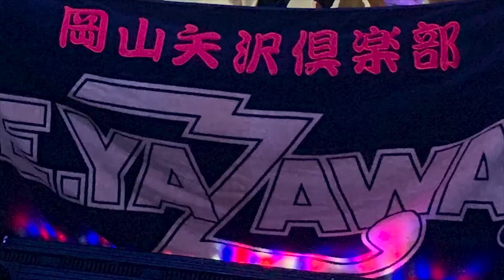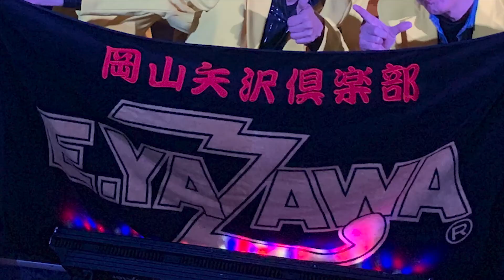【ROCK★ON 】OKAYAMA 作戦会議voi.1 「岡山矢沢倶楽部」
岡山矢沢倶楽部メンバー集結
２０１９年５月
岡山矢沢な仲間たちといえば イエロースーツ！！

岡山矢沢倶楽部リーダーのEIJI（エイジ）【YAZAWA BAR LAHAINA(ラハイナ）】
集合かけて集まったメンバーとコール隊長SHOTA先導の永ちゃんコール！！

●岡山餃子大作戦オリジナルソング‼️

【Gyozaでワンチャン】
ブルドッキング・ヘッドロッカーズ

「餃子の歌作って‼️」の副隊長エイジの無茶振り⁉️岡山でも人気のロックバンド『ブルドッキング・ヘッドロッカーズ』の滋さんへの突撃オファーも、さすが伝説のバンドマン👍
きっちりサイコーな餃子ソングが完成‼️

合言葉は、
『餃子でワンチャン‼️』

● 副隊長こと【YAZAWA BAR LAHAINA】
岡山の矢沢好きが集まるバー【LAHAINA(ラハイナ)】のマスター EIJI（エイジ）

イエロースーツが目印！ 岡山矢沢倶楽部のリーダのエイジが繰り広げる

『面白かったら いいじゃない〜！ 楽しくいこうよ〜！！』と、岡山の街から県外へも飛び越えて

矢沢ファンから、レゲエ仲間、DJ仲間、フェス仲間、イベント仲間、矢沢レディース、餃子仲間、同級生まで
何でも誰でもアリ〜！の本気で人生を滑稽に楽しむ姿をただただ...撮って楽しむ番組です♬

さて、何して遊ぼうか〜（＾＾）！

●毎年、恒例のLAHAINA親睦会は地元住人しか入れない瀬戸大橋の下の島‼️ 櫃石島でのBBQ❗️

漁師のいせくんとタッグを組んで仕掛けるBBQは日本料理人もびっくりの大量の豪華で新鮮な海の食材ばかり‼️

遊びもぶっ飛び程、振り切ってます😆

●マスターEIJI＆副隊長エイジってどんな人？